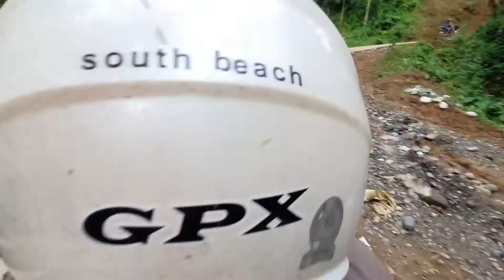Part 2: Trip to Igbiating Cold Spring, Janiuay Iloilo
You will see how great when you are in top of the mountain. Great experience! See you there! 🙃